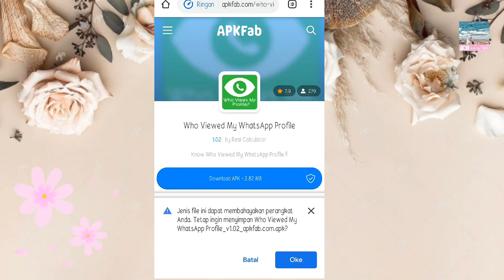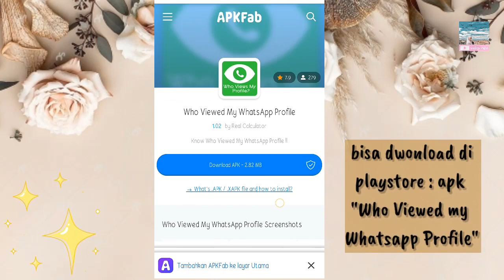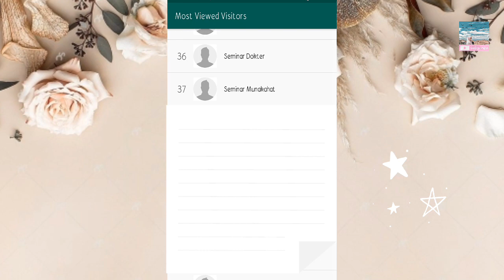Cara mengetahui orang yang melihat profil WA kita!! 😅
Assalamualaikum semuanya, Ahlan Wasahlan di Yulia Fatimah YouTube Channel, ini adalah video cara mengetahui orang yang melihat profil WA kita, dicobaa kuy ges❤🤗 buat seru2an hehehe

Terimakasih sahabat,barokallah :)
cara mengetahui kontak kita di hp orang lain,
cara mengetahui nama kontak wa kita di hp orang lain tanpa aplikasi,cara mengetahui nama kontak wa kita di hp orang menggunakan getcontact,cara mengetahui nama kontak wa kita di hp orang selain get contact,
cara mengetahui nama kontak kita di hp orang lain menggunakan get contact,cara mengetahui nama kontak kita di hp orang lain selain get contact,
cara mengetahui nama kontak wa kita di hp orang lengkap,
cara mengetahui kontak hp teman,
cara mengetahui kontak wa di hp orang lain,
cara mengetahui nama kontak wa kita di hp orang 2020,
cara mengetahui nama kontak wa kita di hp orang terbaru 2020,cara mengetahui kontak hp orang
cara mengetahui apakah kontak wa kita disimpan atau tidak,cara mengetahui kontak kita dinamakan apa,
cara mengetahui nama kontak wa kita di hp orang,
cara mengetahui nama kontak kita di hp pacar,
cara mengetahui nama kontak kita di hp orang tanpa aplikasi,cara mengetahui nama kontak wa kita di hp pacar,
cara mengetahui nama kontak wa kita di hp orang iphone,
cara mengetahui nama kontak kita di kontak orang lain,
cara mengetahui kontak line kita diblokir teman,
cara mengetahui orang menamai kontak kita,
cara mengetahui orang menamai kontak kita tanpa aplikasi,cara mengetahui orang menghapus kontak kita di wa,cara mengetahui teman menamai kontak kita tanpa aplikasi,cara mengetahui kontak yang memblokir kita,
cara mengetahui nama kontak kita,
cara mengetahui kontak kita diberi nama apa,
cara mengetahui kontak kita dikasih nama apa,
cara mengetahui kontak kita dikasih nama apa tanpa aplikasi
cara mengetahui kontak wa,
cara mengetahui kontak kita di save,